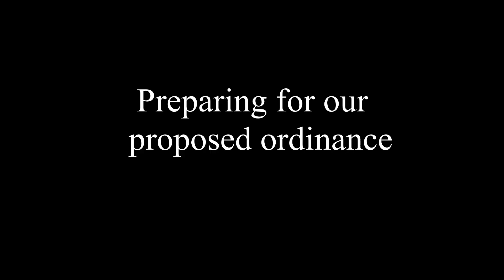Junior City Officials Batch Beta | 2019【Dominique Casacop】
Junior City Officials Batch Beta | 2019